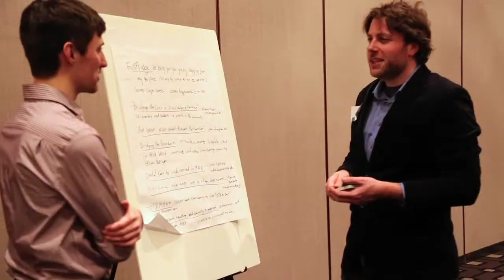Innovation Ideas Fest | Marquette University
On January 14, 2015, Marquette students, faculty and staff as well as community members gathered to get an overview of the strategic innovation fund application process, explore potential project ideas and connect with collaborators.